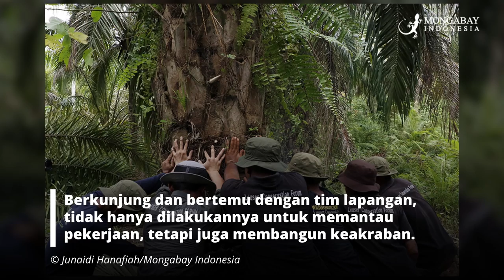Hanya Hutan Leuser di Hati Rudi Putra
Rudi Putra adalah nama yang cukup dikenal dalam dunia konservasi.

Lelaki kelahiran tahun 1977 di Kabupaten Aceh Tamiang, Provinsi Aceh ini, telah 20 tahun bekerja untuk penyelamatan hutan dan satwa di Kawasan Ekosistem Leuser [KEL]. Hutan seluas 2,6 juta hektar yang merupakan habitatnya badak sumatera, harimau, gajah, dan orangutan.

Rudi mengawali aktivitasnya di Unit Manajemen Leuser [UML], lembaga pelaksana program Leuser Development Program [LDP] yang merupakan lembaga kerja sama antara Uni Eropa dan Pemerintah Indonesia.

Berikutnya, ia pindah ke Badan Pengelolaan Kawasan Ekosistem Leuser [BPKEL] yang dibentuk Pemerintah Aceh untuk isu penyelamatan hutan Leuser. Hingga akhirnya, ia bersama rekan-rekannya mendirikan Forum Konservasi Leuser [FKL], bekerja pada isu yang sama.